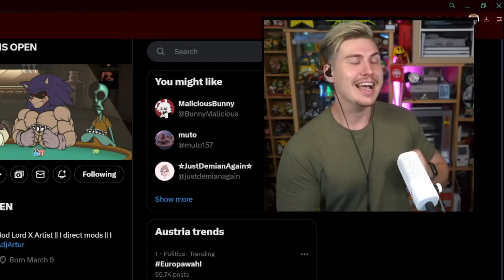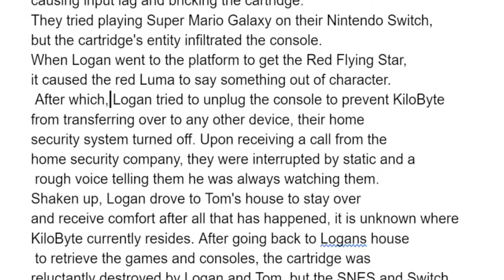MARIO "LORD X" in MARIO MADNESS! - KILOBYTE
Today we play an amazing looking Mod that features the Mario Equivalent to Lord X, KILOBYTE! This is a FNF Mod called COSMIC AWARENESS and was created by @ADJisOnYT creator of the FRIDAY MIGHT INCIDENT Mod!
This is a One Shot song against KiloByte, inspired by the amazing Mario Madness Mod!
We need more of KiloByte, don't you agree guy?